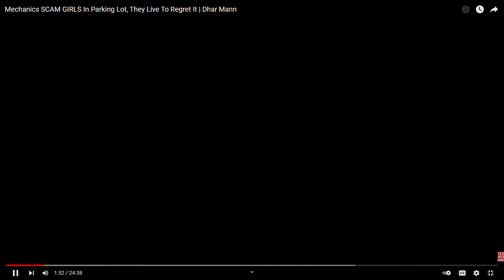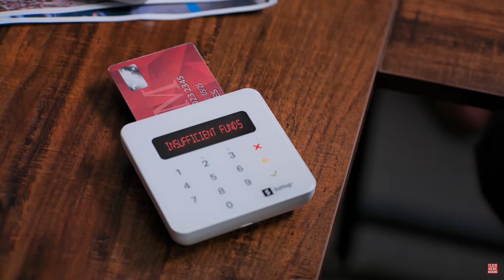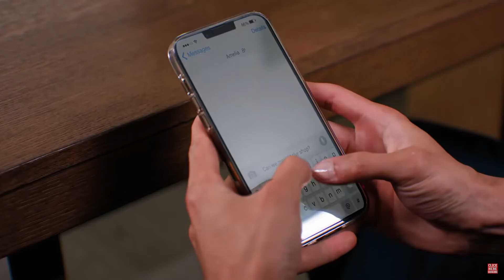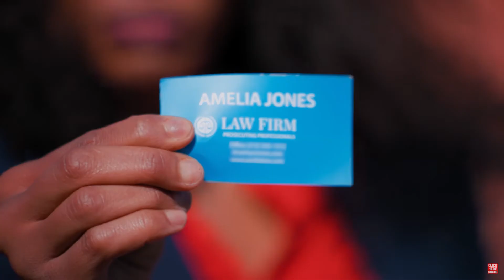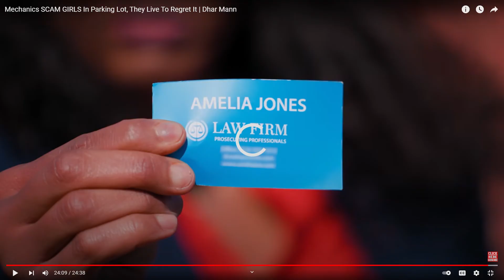Mechanic Scams 10K of old Lady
10K SERIOUSLY?!?!?!?!?!?!